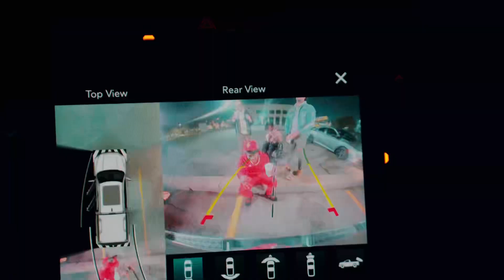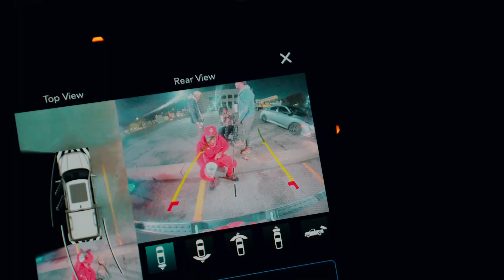RayDubb Tarentino - Honey Pack Freestyle (Official Music Video)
Produced By: @willybeamens
Shot By: @ogfilms713

Follow RayDubb on social media!